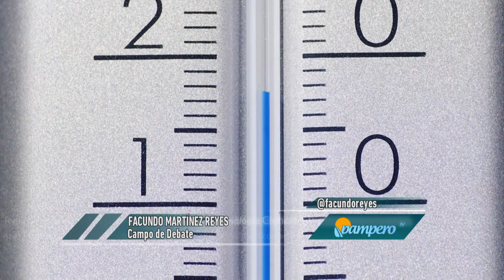CAMPO DE DEBATE: La agenda de la COP 26, la conferencia de Cambio climático de la ONU.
La 26° Conferencia de las Partes de la ONU por el Cambio Climático se realizará del 1 al 12 de noviembre en Glasgow. Argentina está comprometida en la reducción global de emisiones de gases de efecto invernadero desde la ratificación del Acuerdo de Paris y presentó en 2020 su Segunda NDC (contribución determinada a nivel nacional) que fija metas para reducir emisiones a 2030. ¿Por qué es importante para nuestro país y cómo se  pueden logar estas metas contemplando un desarrollo sustentable?